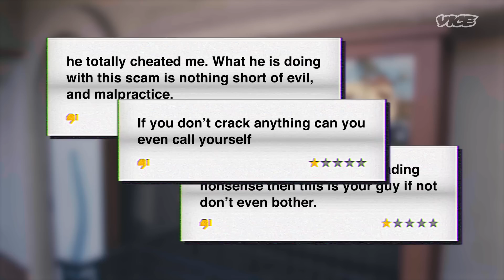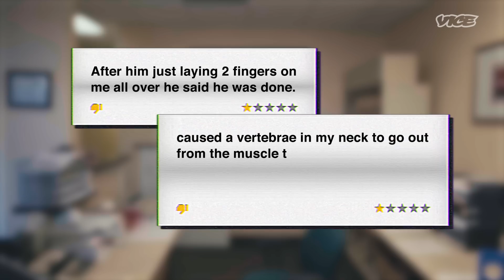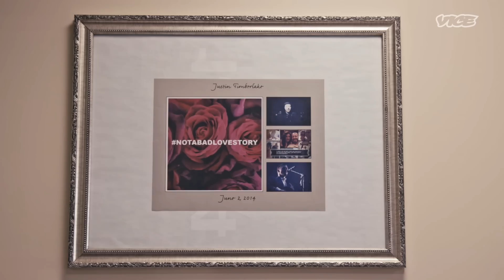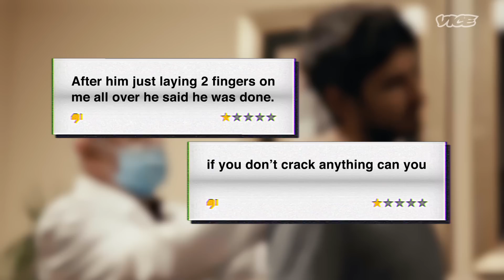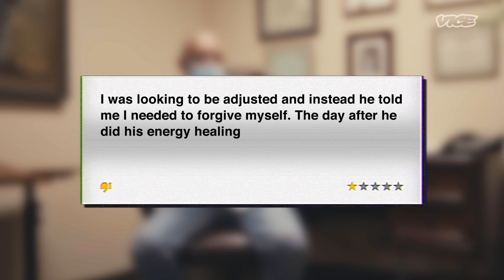Visiting a Worst Reviewed Chiropractor | One Star Reviews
There has been concern about the state of Taji's back for a little while now, so he finally made an appointment with a Chiropractor. Not just any chiropractor, but a Chiropractor with many One Star Reviews. Dr Abel Rodriguez is an energy healer who claims to be able to heal anybody of anything by using applied kinesiology, much to the dismay of many customers who expect a crack and correction. Let's see what he can do for Taji and the crew.